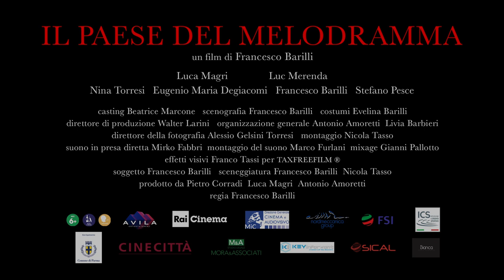Il Paese del Melodramma - Trailer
Un film sulla lirica, sul Teatro Regio di Parma, sulla dipendenza dall’alcol e sulla tragedia umana.

Regia di Francesco Barilli, con Luca Magri, Luc Merenda, Nina Torresi, Francesco Barilli e Stefano Pesce.

Genere: Drammatico, Horror, Musicale.

Uscita cinema giovedì 30 novembre 2023, distribuito da Avila Entertainment Srl.